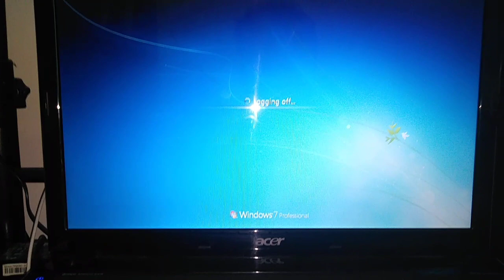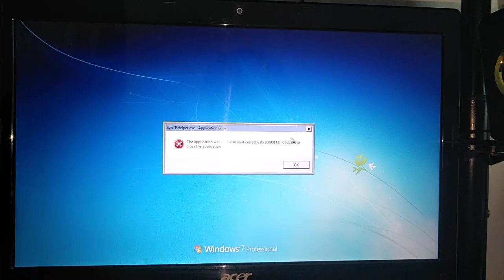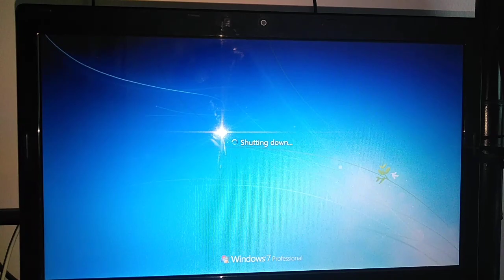WINDOWS 7 ACER LAPTOP SHUTTING DOWN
Time to shut the laptop